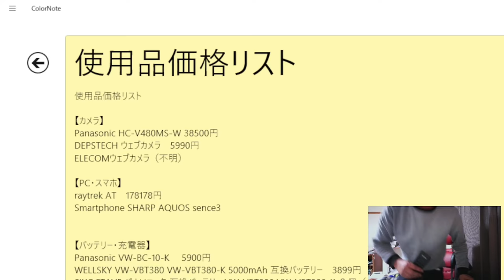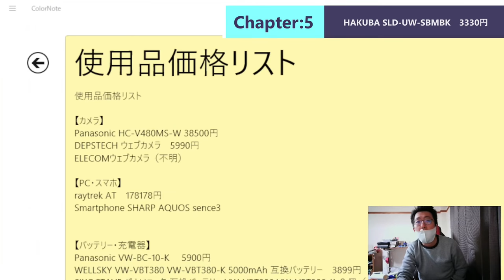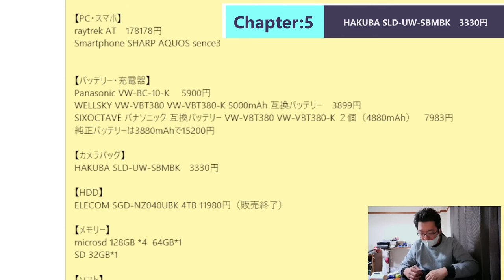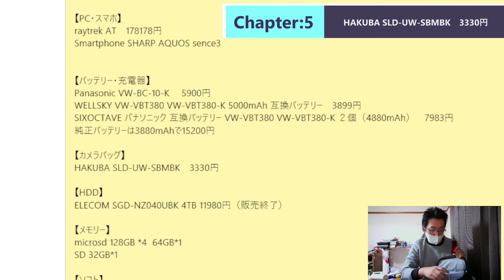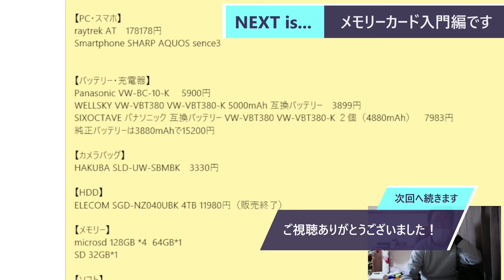ST087-7 山田の撮影・編集使用機材紹介③カメラバッテリー＆バッグ編【そうだ、YouTuberになろう。】